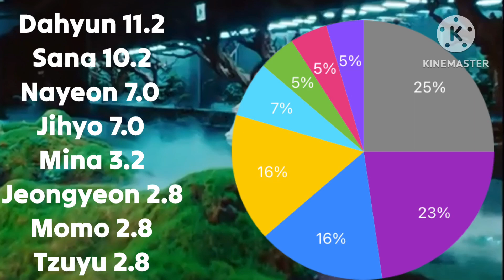Twice One Spark MV Teaser 1 Screen Time Distribution